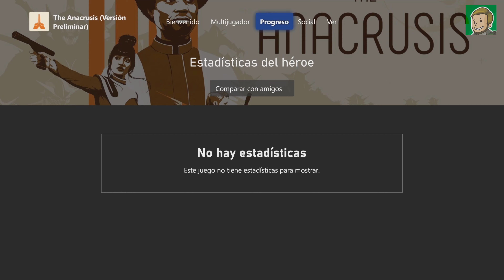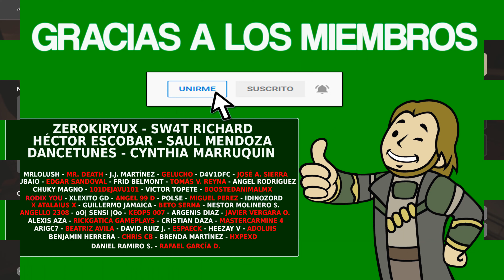THE ANACRUSIS - Gameplay y Análisis de NO-Logros/Trofeos [XBOX/PC]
▪️ Fecha de Salida: 13/01/2022
▪️ Precio: 29.99€
▪️ Plataformas de lanzamiento: Xbox y PC.